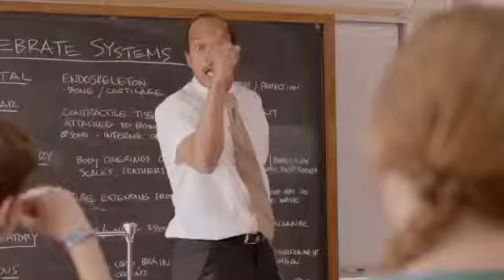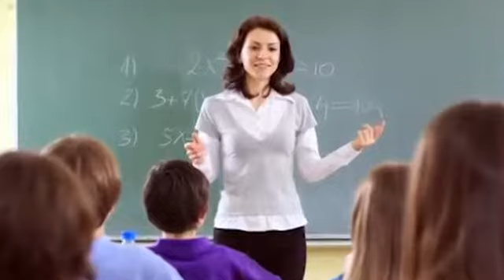El moustro del armario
Moustro